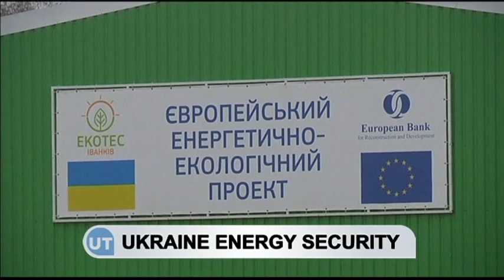Ukraine Energy Security: Factory planning biomass thermal power plant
With Ukraine facing the major challenge of improving its energy security, one firm near capital Kyiv is taking the situation into its own hands. The company, called Engineering, is developing a series of renewable energy projects, including a biomass thermal power plant.